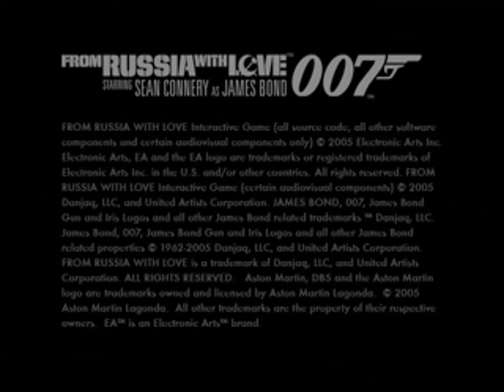From Russia with Love Hedge Maze Trailer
A trailer for the 2005 James Bond game developed by EA Redwood Shores.